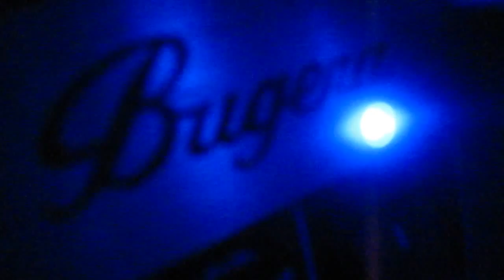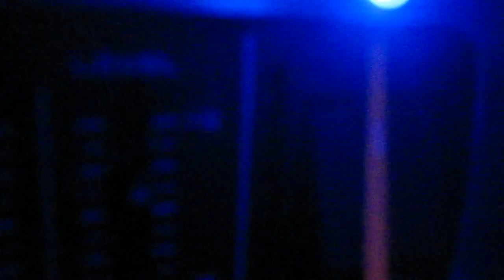Thoabath (live) @ Shirley Temple of Doom 3.15.2014 (full set)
Thoabath playing live at the Shirley Temple of Doom on 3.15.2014 (full set)